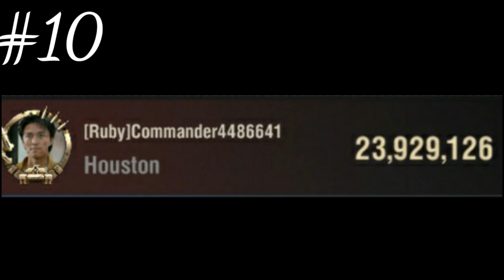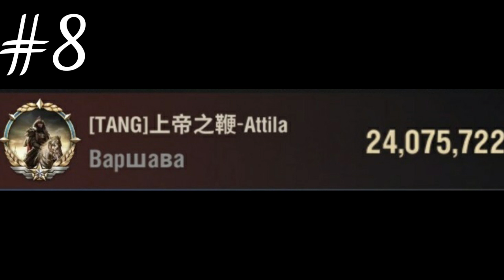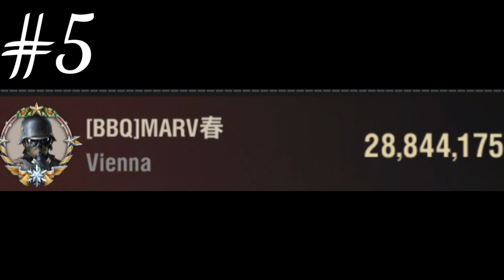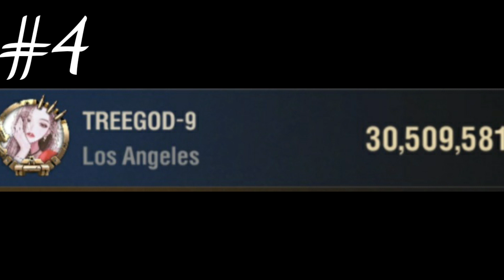Top 10 MOST Powerful players in Warpath!! [S2-S11]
I have worked for days gathering this intel. Thank you to all those who provided me with the ss and info for these players!